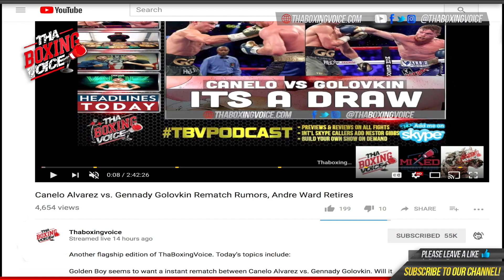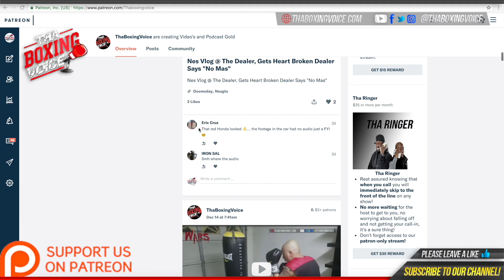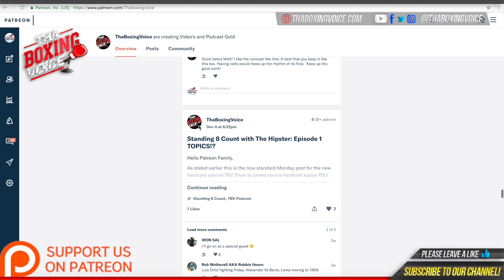🔥Heather The Heat Hardy Breaks Down Her Rematch with Shelly Vincent 🎥